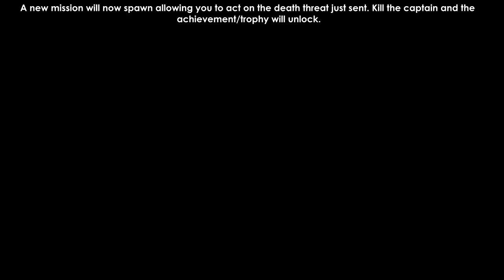Middle Earth: Shadow of War - Promise Keeper Achievement/Trophy Guide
During Act 1, you will make your way to a new area and the first main mission here will be called Knife in the Dark. You will want to complete this mission and then you will automatically unlock the ability Death Threat. Now that you have this ability you will want to find a Worm which one of the green marked enemies on the map which you can interrogate for more information on other captains. Once you select the interrogate option, you can use the Death Threat option by selecting Y or Triangle which will then allow you to select any captain you want to send it to.

Once the Death Threat has been sent, an exclusive mission will show up for that specific boss. Be warned however, as once you send the threat the captain will become stronger but will also drop better loot once killed. Kill him, and the achievement/trophy is yours.